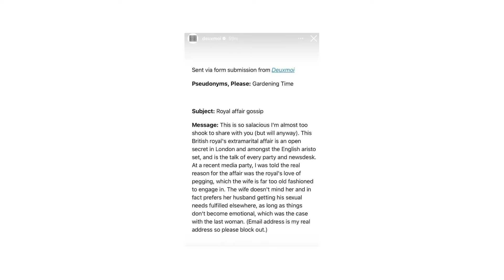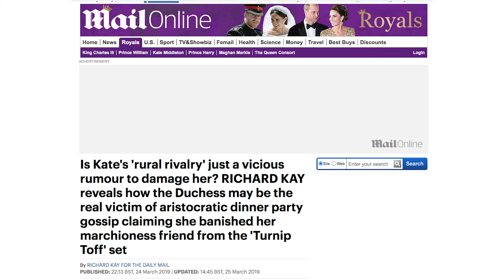Bahas Tuntas Isu Perselingkuhan Prince William, Malang Nian Nasib Kate Middleton Kalau Beneran 😢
Benarkah Prince William selingkuh dari Kate Middleton? Benarkah akan terulang kembali skandal perselingkuhan yang sebelumnya dilakukan sang ayah? Apakah benar bahwa Prince William memiliki fetish yang membuat Kate mengizinkannya berselingkuh? Yuk kita bahas tuntas rumor ini!